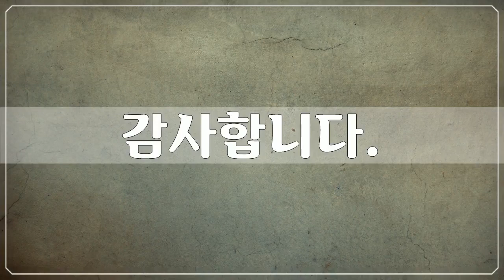고창군 고인돌 유적, 80개 고창군 고인돌 유적사진들 by 공유마당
1만개 이상의 다양한 컨텐츠들을 목록별로 구분하여 재생목록에 정리하였습니다.